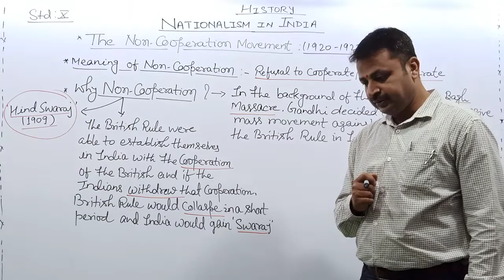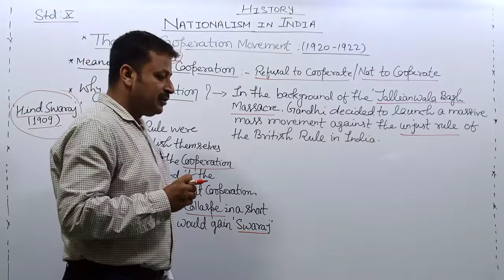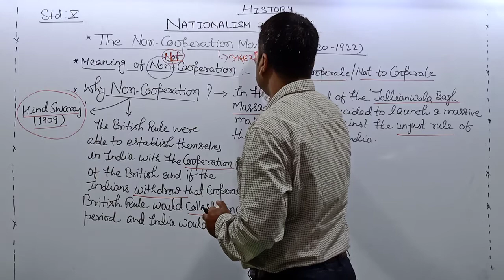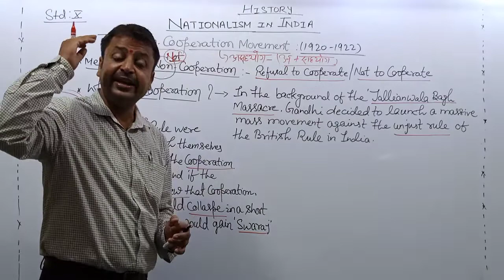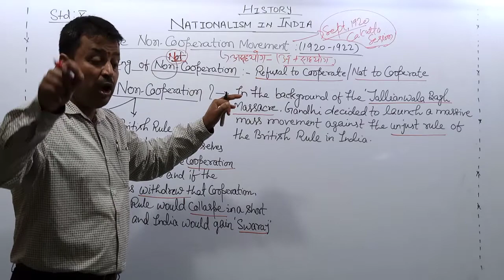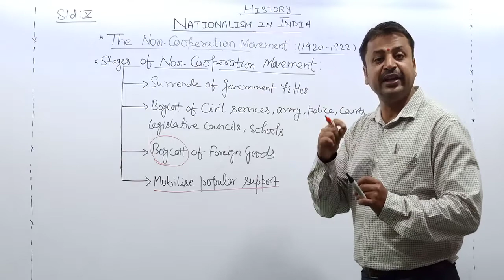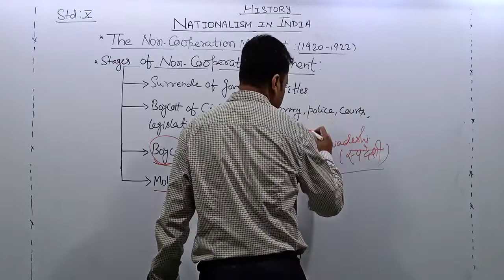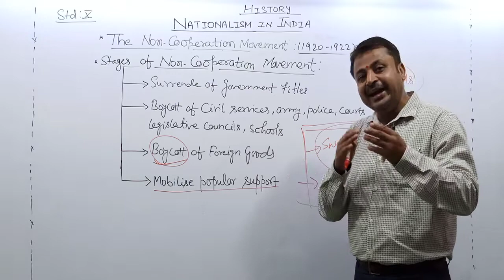NATIONALISM IN INDIA: Part 7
STD 10, HISTORY
UNDERSTANDING THE NON- COOPERATION MOVEMENT AND ITS STAGES